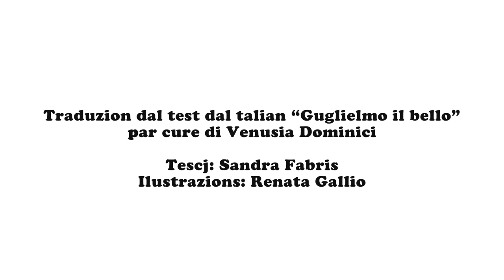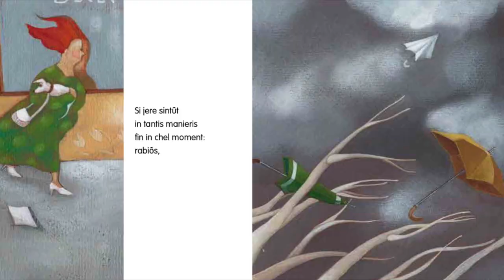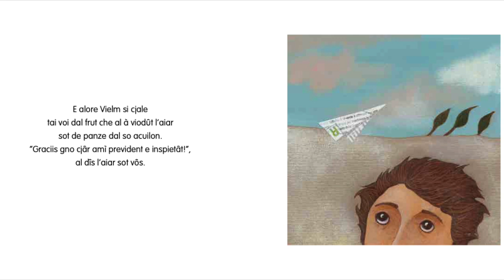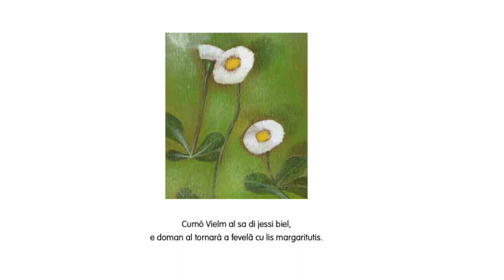Vielm il biel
Vielm il biel (Guglielmo il bello) è un racconto scritto da Sandra Fabris e illustrato da Renata Gallio, tradotto in friulano da Venusia Dominici ed edito da L'orto della cultura.
La classe 2^C della Scuola Secondaria di I grado di Fagagna ne propone una lettura sonorizzata.